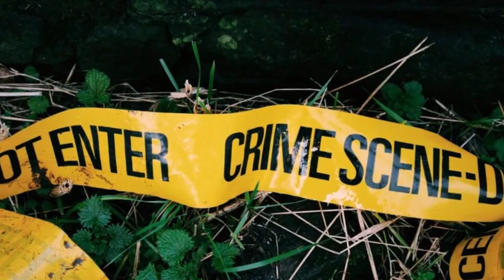The Deadly Enigma: Marie Hilley, The Black Widow Poisoner